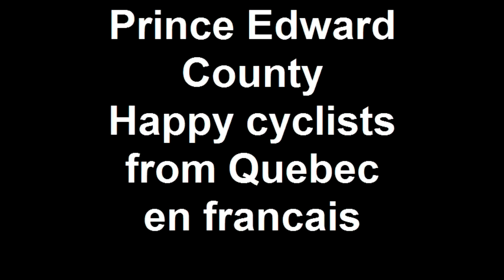Happy cyclists in PEC from Gatineau - en francais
Appreciative visitors to Prince Edward County. Come back soon!